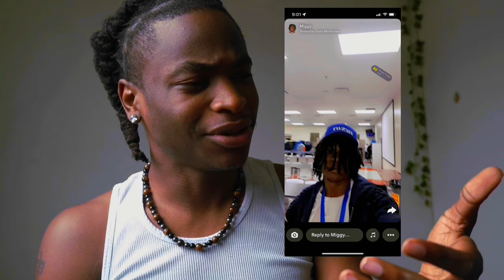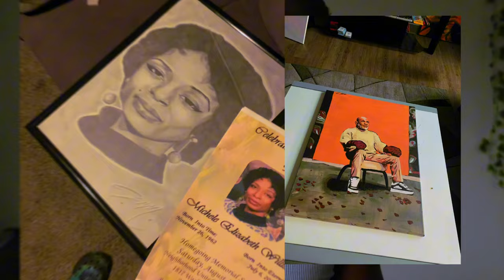How To Style Locs Yourself|Vlog Tutorial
Hey Fam! I’ve been away for a minute but we’re back👌🏾. For my loc fam out there, here’s a very detailed tutorial for you to learn how to do a retwist and style yourself. Save 100s of dollars just by taking time to learn. Hope y’all enjoy it, BIG Chop ✂️ video dropping TMR!

BIG SHOUTOUT TO @UnknownInstrumentalz for the music. You never fail to amuse the eardrums 🎼